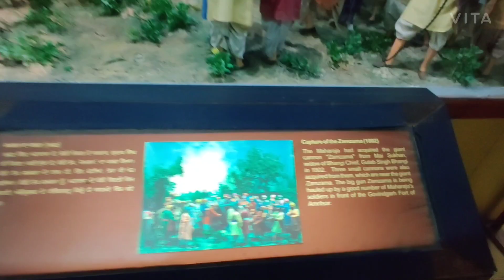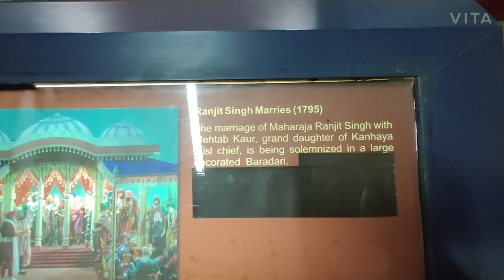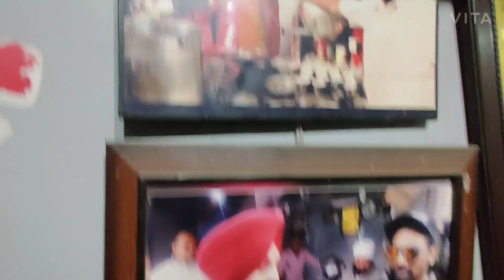😍अमृतसर दर्शन सुवर्ण मंदिर| लाला माता मंदिर| अटारी भारत पाकिस्तान सीमा| महाराजा रंजित सिंग संघालय😘